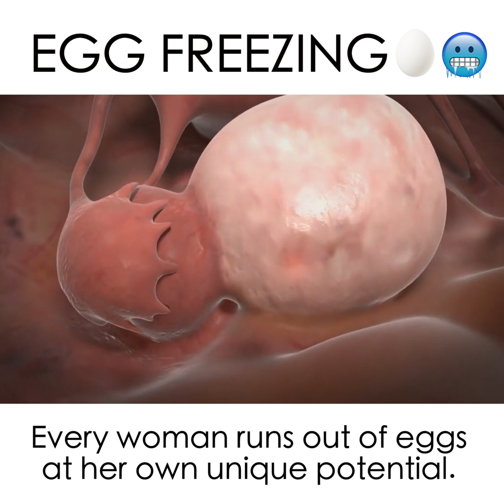Egg Freezing: Purposefully Delaying Conception - Natalie Crawford, M.D. (REI specialist)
Here you see Reproductive Endocrinology & Infertility specialist, Natalie Crawford, M.D., discussing the process of ‘Egg Freezing,’ also know as human oocyte cryopreservation. This is a procedure to preserve a woman's eggs!!!
Dr. Crawford is a board certified OB/GYN doctor who specializes in Reproductive Endocrinology & Infertility (REI). She shared SO many valuable practical tips for couples who are trying to conceive, have had trouble trying to conceive &/or are planning on having children in the future. We touch on the newest innovation's REI has to offer & the options that are available to the general public. These include In-vitro Fertilization (IVF), Egg Freezing, Genetic Engineering, the Fertility Diet & different Exercise regiments that are recommended when trying to increase Fertility! For all our medical nerds, we jam packed it with some awesome physiology too!! Can’t wait to hear your thoughts on this episode fam!! Don’t forget to check out this FULL episode on iTunes, Spotify &/or YouTube by clicking on the link in our bio. Happy Monday to the healthiest fam on the Gram!! Love y’all, you will love this one ❤️.

If you enjoy the episode, please rate our podcast 5 stars on iTunes it would mean the world to us!